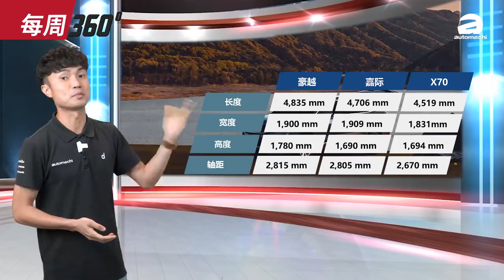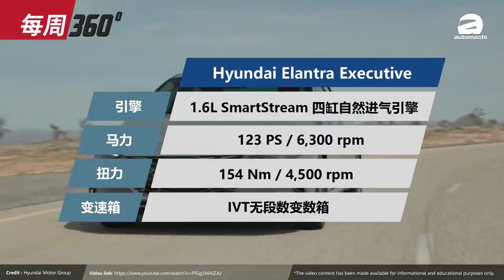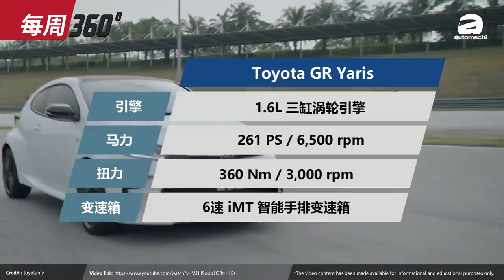2021 Proton Persona 与 Iriz 小改款要来了！（每周360）｜automachi.com 马来西亚试车频道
1. Geely Haoyue 现身我国，或命名 X-Fast ！
2. 2021 Proton Persona 实车照曝光
3. 2021 Hyundai Elantra Executive 登陆我国
4. Honda N7X Concept 印尼全球首发
5. Toyota GR Yaris 开始移交本地车主